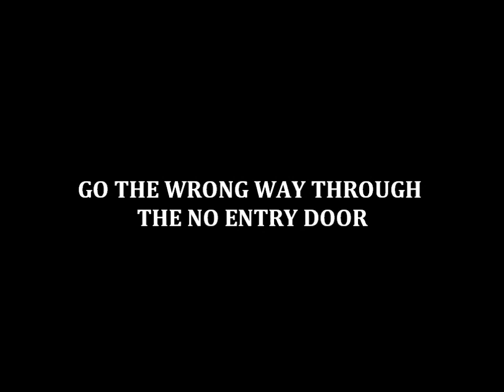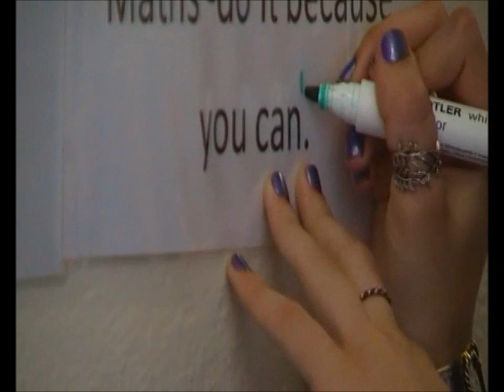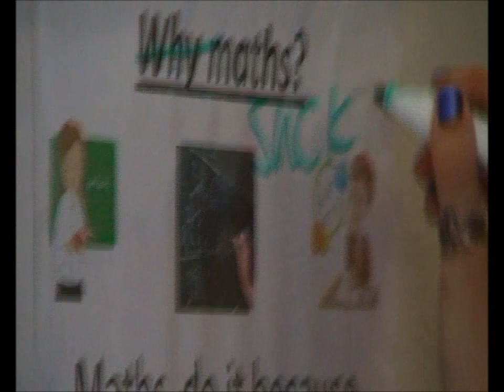Celia and Connie's School Mission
Last Week of School. Break all the rules.